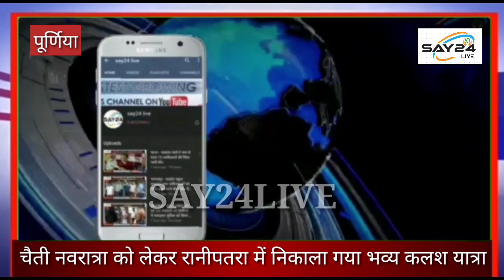पूर्णिया - चैती नवरात्रा को लेकर रानीपतरा में भव्य कलश यात्रा निकाला गया..